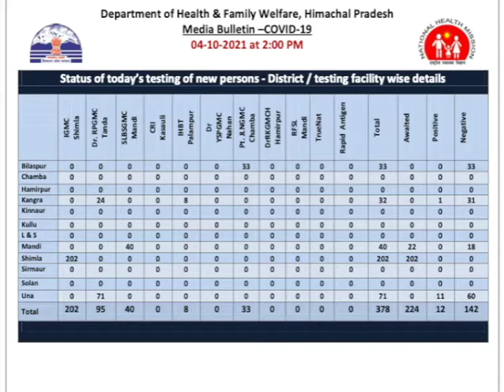Himachal Bulletin Tonite